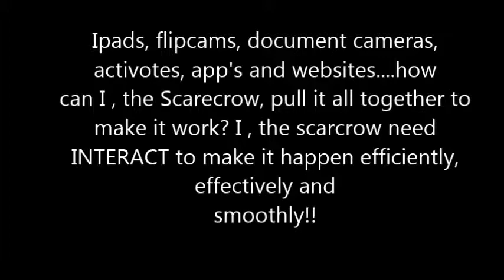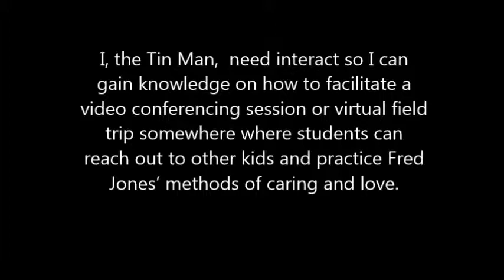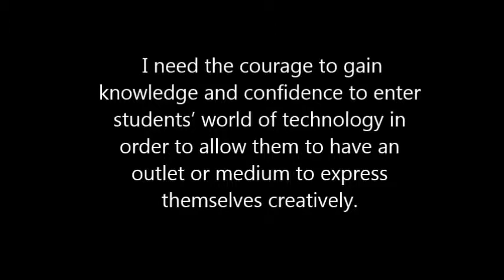Interact 2014- Jackson